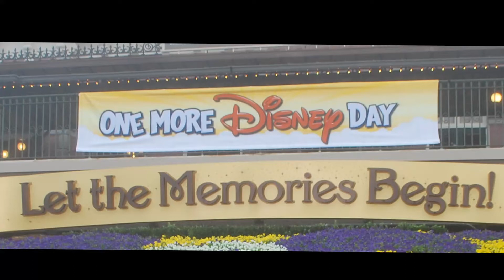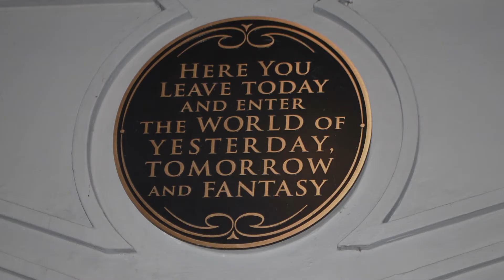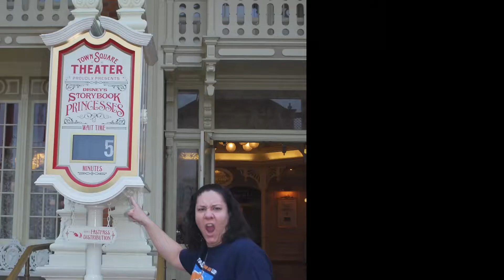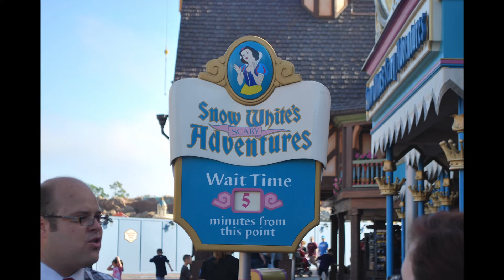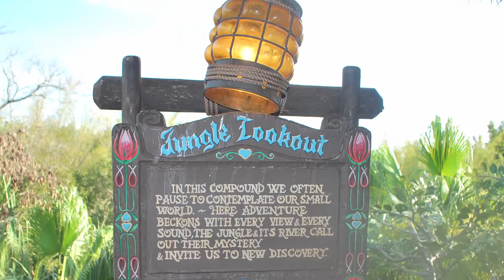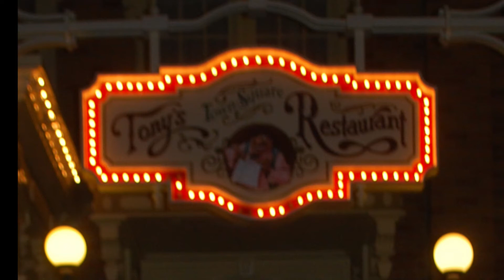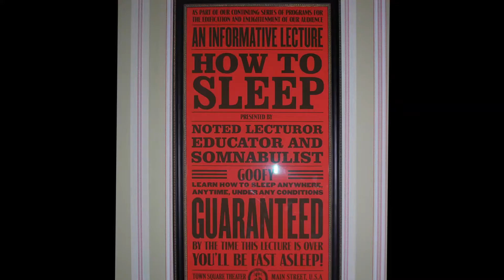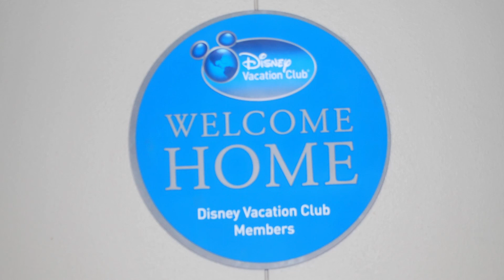We spent 24 hours in the Magic Kingdom: One More Disney Day Leap Year 2012 Throwback Thursday.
Join Jennifer, Ellen, and myself on our 24 hour journey inside the Magic Kingdom at Walt Disney World to celebrate One More Disney Day. A special event held at the Magic Kingdom park for Leap Year 2012

Time Hops
00:00 Intro
01:20 Rope Drop at The Magic Kingdom
05:20 Hour 1 Space Mountain/Speedway
06:10 Hour 2 Princess Meet and Greet/Marceline to Magic Kingdom Tour
07:03 Hour 3 Cinderella Castle/Snow Whites Scary Adventures
08:01 Hour 4 Many Adventures of Winnie the Pooh
08:11 Hour 5 Carousel of Progress
08:27 Hour 6 Mad Tea Party/Liberty Belle River Boat
09:22 Hour 7 Plastic Cheese Sauce/Paper Fast Passes/Tom Sawyer Island
10:14 Hour 8 Tom Sawyer Island
10:42 Hour 9 Pirates of the Caribbean/ Dole Whip
10:58 Hour 10 Celebrate a Dream Come True Parade
12:43 Hour 11 Jasmine and Aladdin/Jungle Cruise/Swiss Family Tree House
13:28 Hour 12 Magic Carpets of Aladdin
14:08 Hour 13 Charging our Phones/Splash Mountain
14:46 Hour 14 Tony's Town Square Restaurant
15:16 Hour 15 Monsters Inc. Laugh Floor
15:42 Hour 16 Buzz Lightyear Space Ranger Spin/TTA Peoplemover/Winne the Pooh Characters
16:24 Hour 17 Carousal/Goofy Dancing
17:24 Hour 18 Sleeping in Town Square Theatre
17:50 Hour 19 Mickey and Minnie in PJ's
18:50 Hour 20 Chip and Dale in PJ's
19:06 Hour 21 Mickey Pretzel
19:17 Hour 22 Phineas and Ferb
19:35 Hour 23 People watching
19:45 Hour 24 Still People Watching or Clock Watching at this point
20:05 WE DID IT!!!